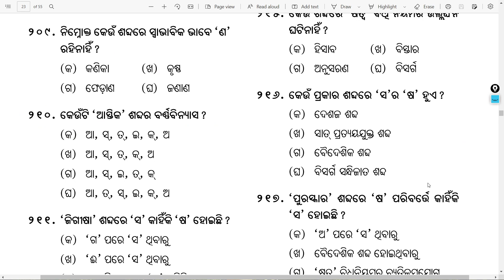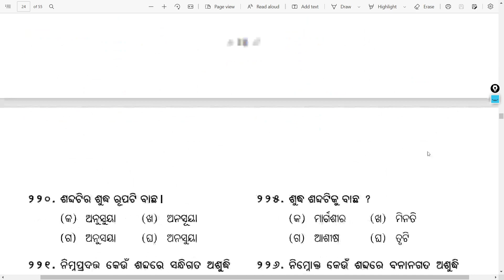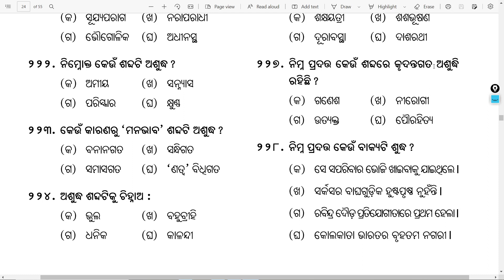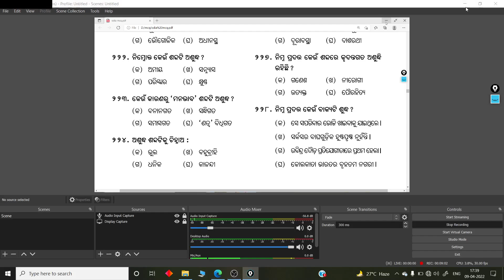SA 2 Exam 10th Class MIL odia Questions | Top 450 MIL Odia MCQs Class 10 SA 2 Exam 2022 | Part-5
SA-2 Exam 10th Class Question Paper | SA 2 Exam 10th Class MIL odia Questions | Top 450 MIL Odia MCQs Class 10 SA 2 Exam 2021-22 | Part-5